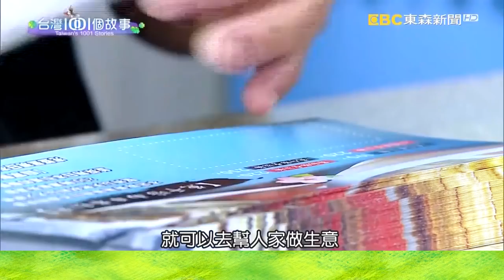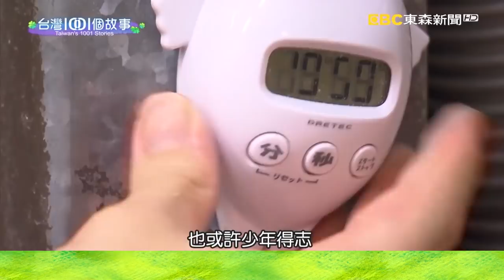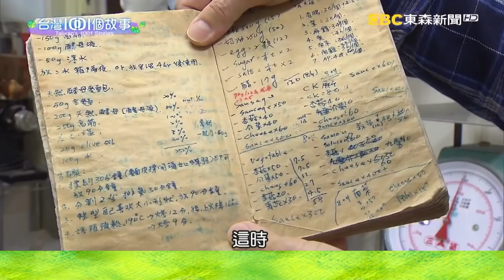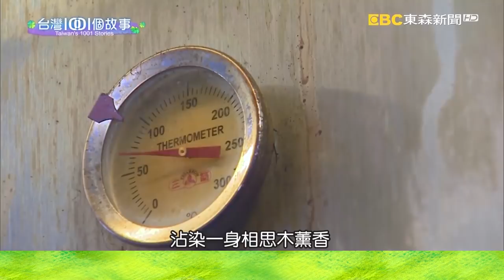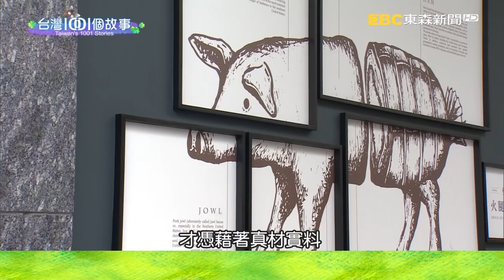【台灣1001個故事 精選】耶誕應景大餐攏底加！愛的火焰烤雞 霸氣炭燒牛排｜白心儀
(00:00:12)高雄火山烤雞 烤出火紅好業績
很多時候，相愛的兩個人，能共苦卻未必能同甘。高雄這一對夫妻，白手起家，努力拚出一間餐廳，但是餐廳的生意越來越好，兩個人卻因為工作越來越疏離，還好丈夫及時挽回，修補了夫妻關係和美味關係。

店家資訊:
城裡的月光
地址：高雄市左營區華夏路1045號
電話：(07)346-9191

(00:07:25)堂口老大覺悟回頭 烤牛排烤出新人生
做父母的不管孩子犯了什麼錯，都不會放棄自己的小孩，所以這個幫派堂口的老大進了看守所之後，他的爸媽天天為他送飯菜，苦勸他徹底覺悟。終於他痛改前非，從餐飲業重新出發。

店家資訊:
哞王元味炭烤牛排
地址：台南市東區育樂街87號
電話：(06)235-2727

(00:15:03)道地法式鹹派 用生命費心烘烤
生命中，如果破產、離婚和癌症一件一件的發生，再堅強的人都可能無法承受吧！這一個做鹹派的老闆就形容自己是死過三次的人。但是重生之後，他更樂觀開朗，也更懂得珍惜與感恩。

店家資訊:
QUICHEZ 派出所
地址：台北市大安區溫州街74巷14號

(00:23:38)領隊轉行窯烤火腿 味蕾美食旅行

旅遊業的領隊在2008年的金融風暴之後旅行社生意慘淡，幾乎沒有團可以帶，他開始思考轉業，也想起以前在國外帶團的時候吃到手工火腿，所以就鼓起勇氣到歐洲的知名店家當學徒。把危機當轉機，把過去的工作經驗當成能量，也有機會創造出另一番事業。

店家資訊:
柴窯火腿製造所
地址：台中市北屯區太原路三段1513-1號